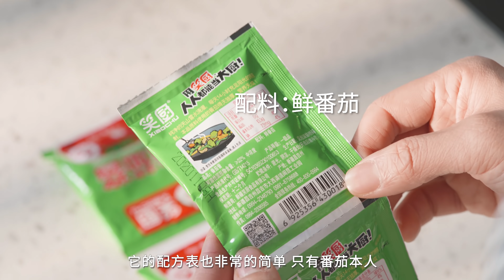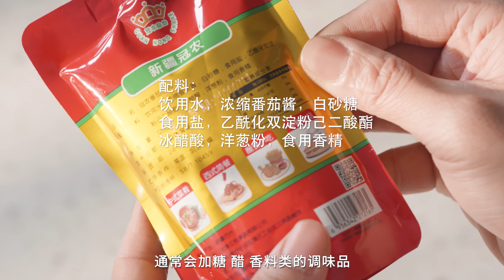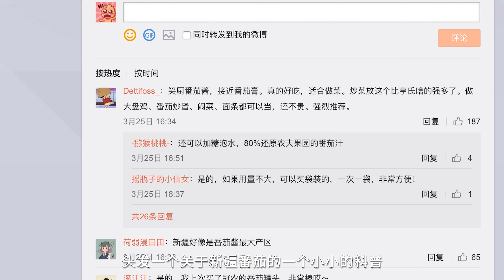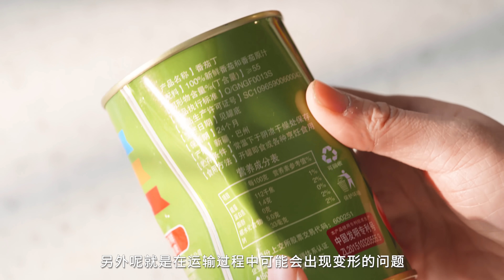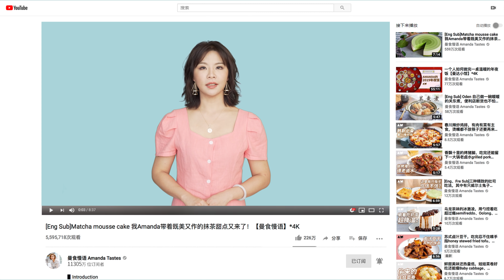厨房好帮手，适配中西餐——新疆番茄制品绝了！How to use high-quality Xinjiang tomato products in cooking丨曼食慢语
▋简介Introduction

之前有在动态中向大家安利过新疆的番茄和番茄制品，这次我把市面上比较好买到的新疆番茄制品都买来了。在日常的中餐料理中我们比较习惯用新鲜番茄入菜，但其实品质好的番茄泥、番茄膏、番茄罐头等产品不仅能代替生番茄，搭配得当的话还能使得番茄的香味更加丰富浓郁！而且它真的非常省事儿啊~不用再切番茄洗菜板了就说你心动不？

▋相关视频Related videos

1、罐头番茄canned tomatoes

2、番茄膏tomato paste

▋ 相关视频列表Related album